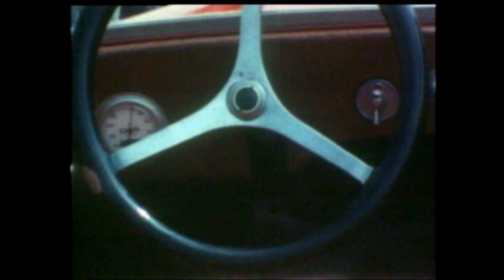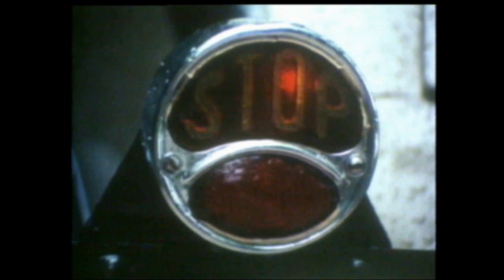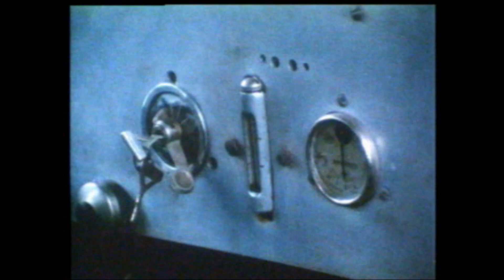"De la Torpédo à la 2cv" la Généalogie (film de Claude Caillet - commentaires Jacques Wolgensinger)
Dans ce film de la Torpédo à la 2cv intitulé "GÉNÉALOGIE", on retrouve Jacques Wolgensinger qui signe le commentaire et Claude Caillet le réalisateur. On connaissait Jacques Wolgensinger comme directeur de l'information et des relations publiques chez Citroën, comme écrivain et aussi, plus confidentiellement, comme dompteur ; le voici comédien au début du film de Claude Caillet (réalisateur du film sur le raid Paris Persépolis Paris en 1971 . Le film "GÉNÉALOGIE" démarre en 1919 avec la Torpédo type A et se termine avec le proto 2CV de 1939, en passant par la B12, la B14, la Rosalie, les autochenilles, la Traction Avant etc. Durée 20 mn